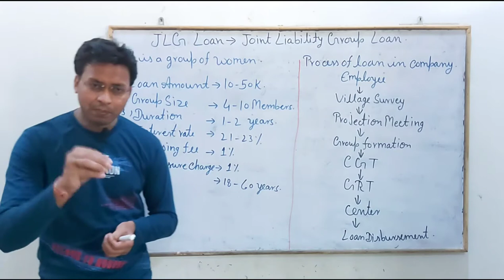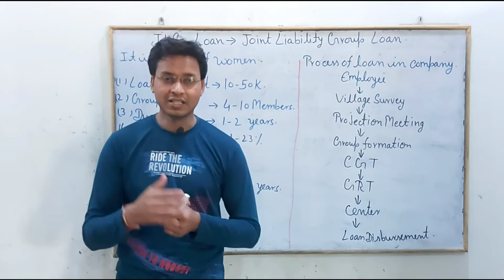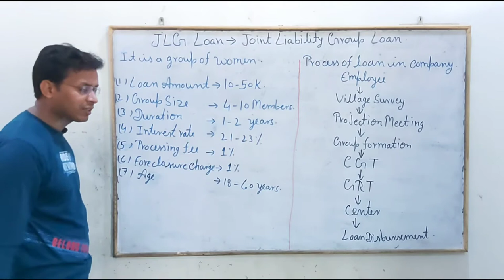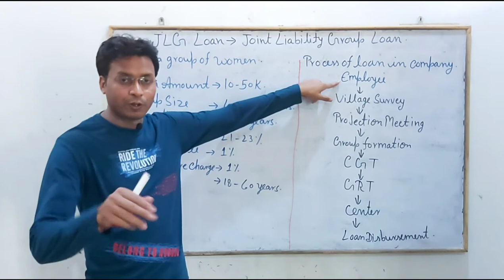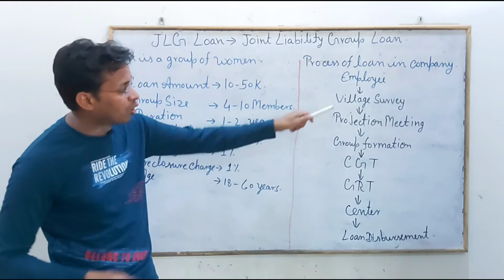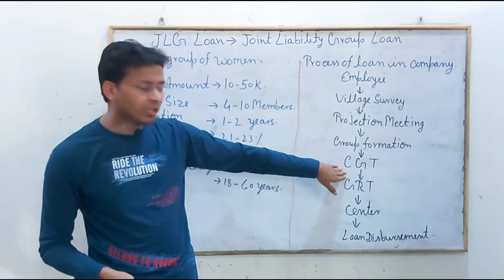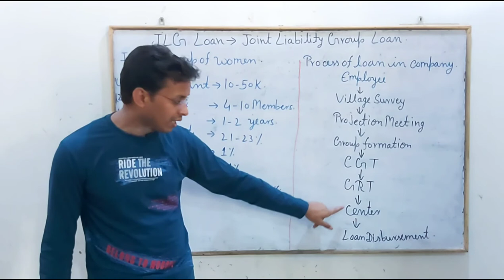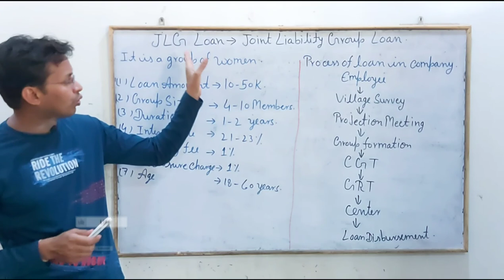JLG Loan || Joint Liability Group Loan || Vinod Mishra Motivational Speaker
e-mail - loanjoint Liability Group Loanjlg loan processjoint Liability Group Loan processjlg concept in hindijoint Liability Group in hindijoint Liability Group Loan in hindimeaning of jlgmeaning of joining Liability Group Loanjlg loan detailscgt processgrt processgrt in Microfinancegroup recognition testcontinuous group trainingjlg group loan in hindijlg loan schemeMicrofinance loanladies loan scheme